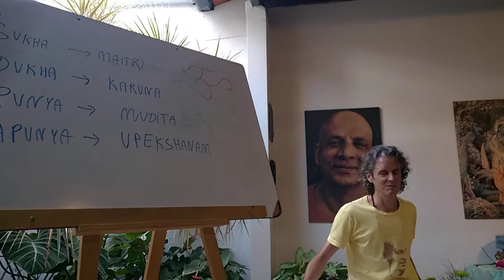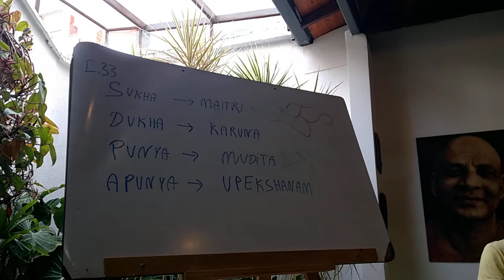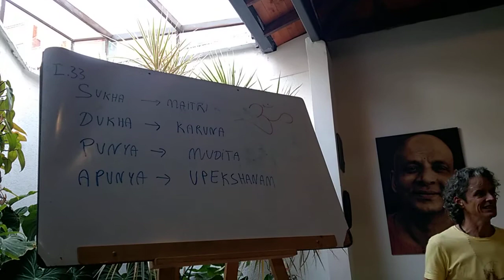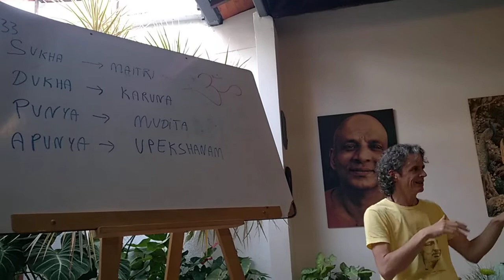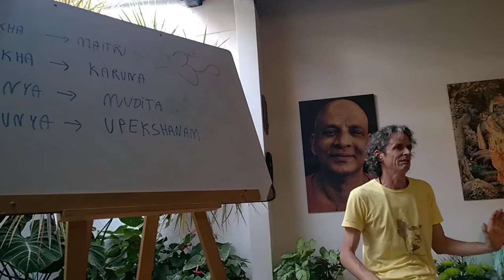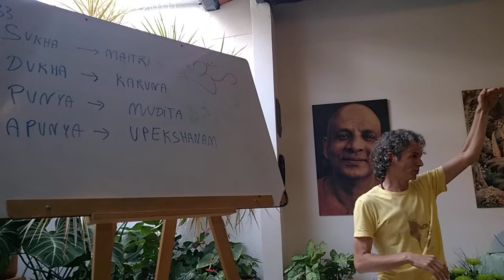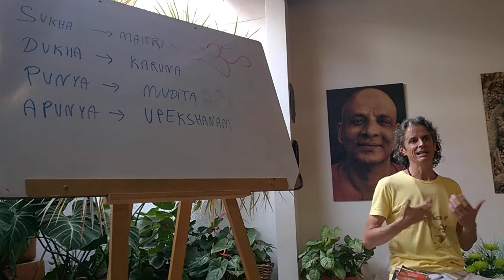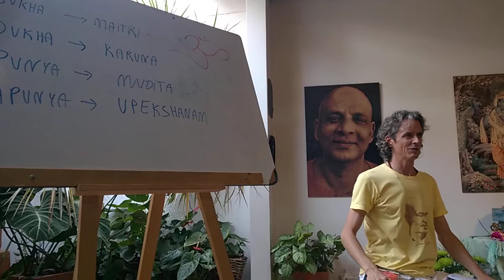Satsang 25 Mayo - El Arte de la Felicidad con Satyadev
Satsang es la asociación y práctica espiritual en grupo y consiste en una meditación silenciosa, canto de mantras (kirtan), una lectura espiritual, oraciones por la paz del mundo y una ceremonia de luz (arati).

Las practicas espirituales en grupo son mucho más poderosas que la práctica individual. Procuran armonía, paz, salud, amor e iluminación para los participantes y todo el planeta.

Todos los Jueves a las 6:30 am en nuestra Sede Laureles disfrutamos de este encuentro.
En esta oportunidad Satyadev nos habla de la Felicidad y donde se encuentra.

Om Shantih